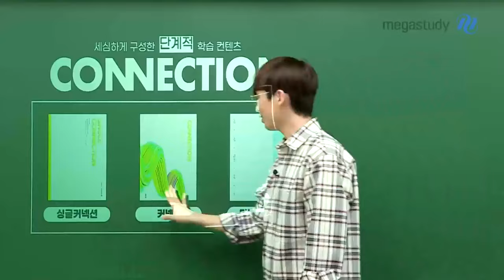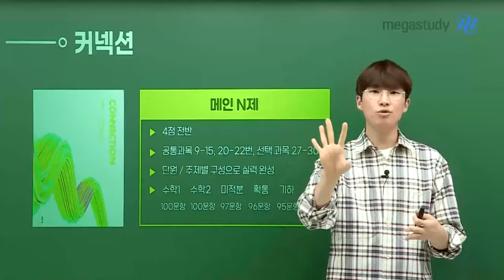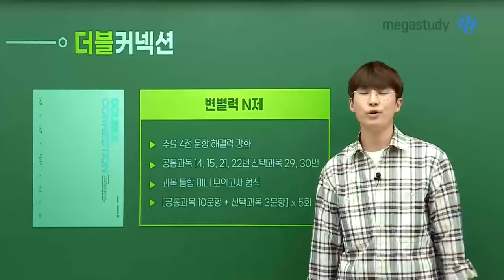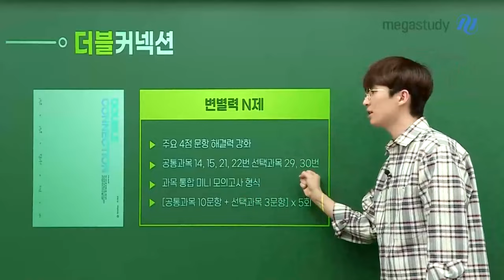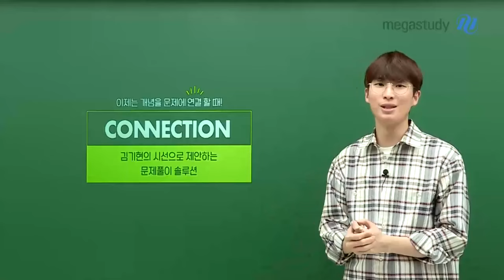[메가스터디] 수학 김기현쌤 - 커넥션 시리즈 통합 OT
수학 김기현 선생님의  커넥션 시리즈 통합 OT 영상입니다.